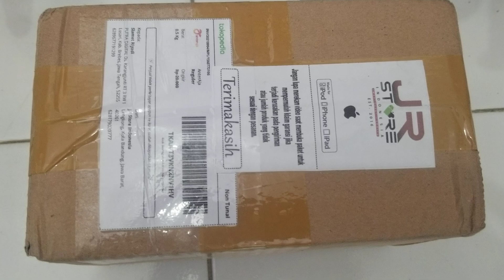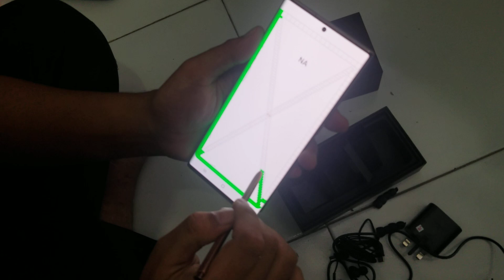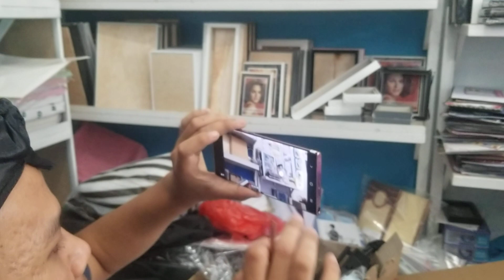AKHIRNYA HP MAHAL DATANG, Unboxing Samsung Note 20 Ultra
Video ini hanya Berisi Unboxing Samsung Note 20 Ultra
Sama test test dikit...
Bukan Review lengkap
Karna baru datang...